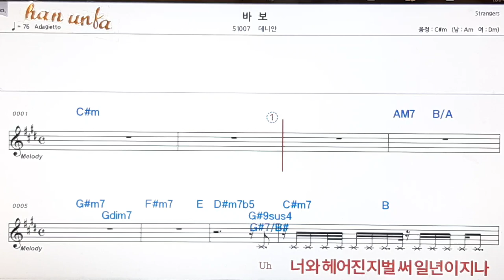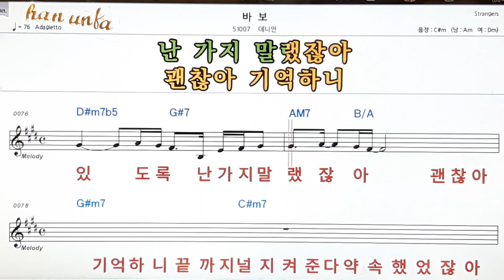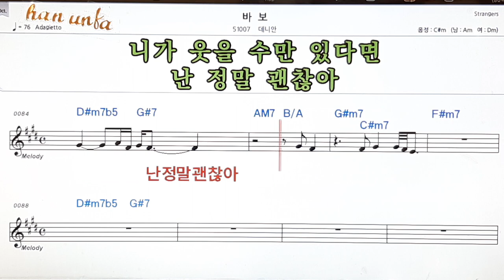바보/데미안👍노래 반주, 코드 악보,가라오케💋Karaoke*Sheet Music*Chord*MR